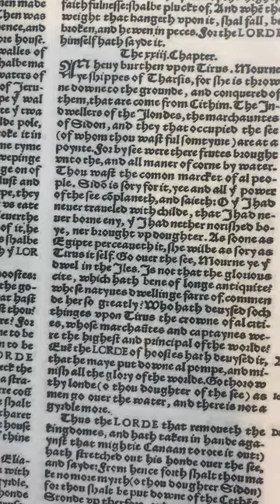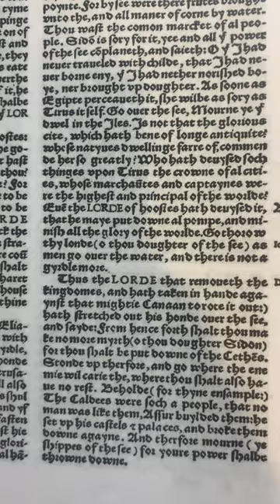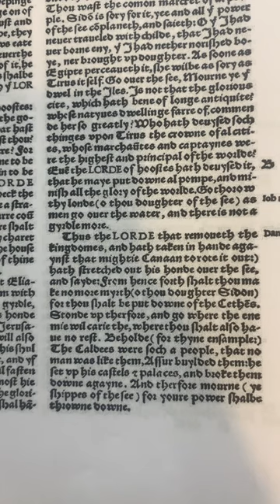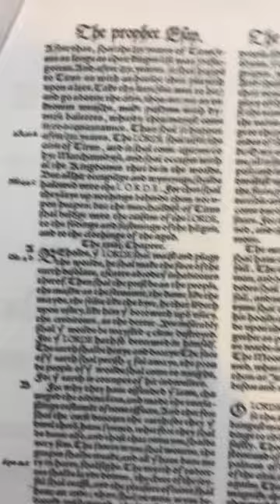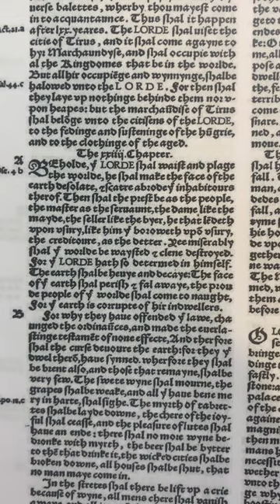1535 Coverdale Bible Reading: Isaiah 23